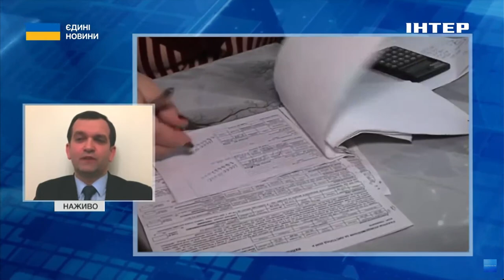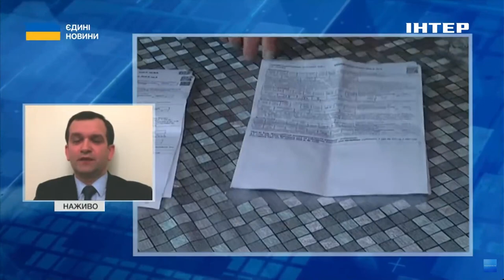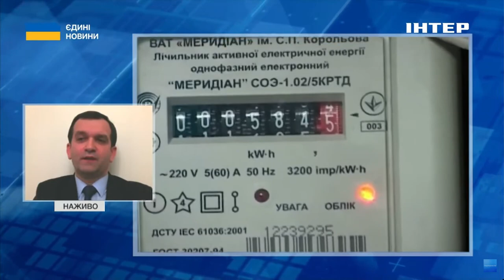💸СУБСИДІЇ НА НЕОПАЛЮВАЛЬНИЙ СЕЗОН: у ПФУ розповіли алгоритм дій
Процедура отримання субсидії на неопалювальний сезон не змінена із попереднього періоду. Про це в ефірі телемарафону "Єдині новини" заявив голова правління Пенсійного фонду України Євгеній Капінус.